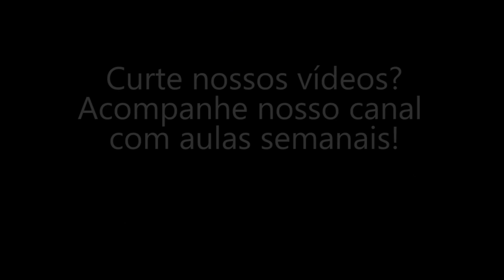O melhor investimento - Rav Rony Gurvicz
O poder da caridade